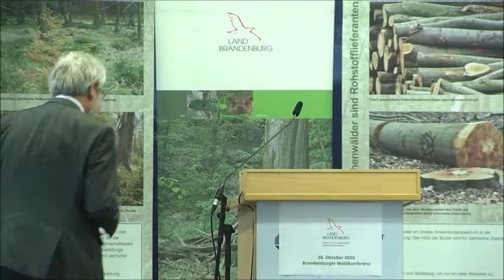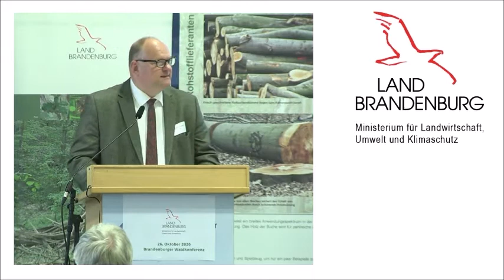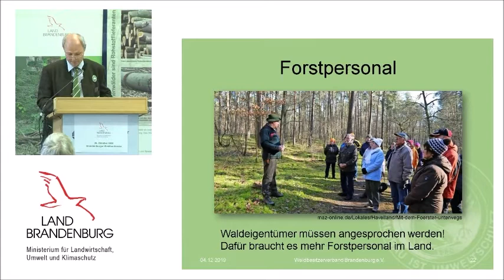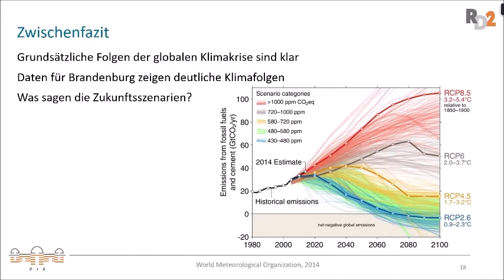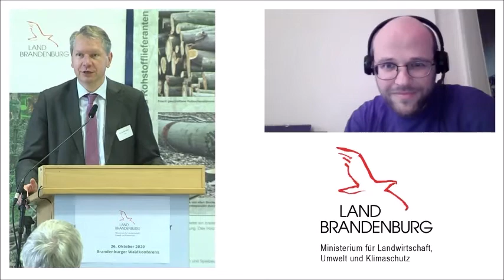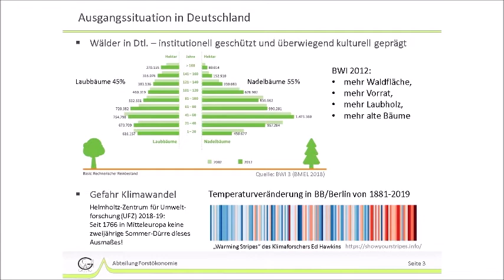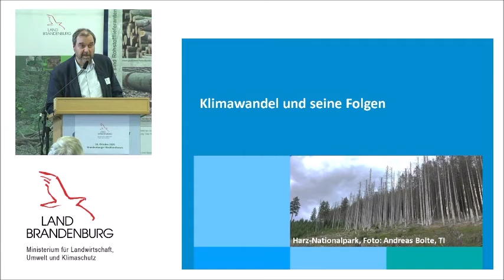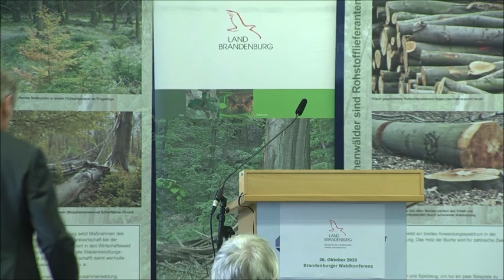Grußworte und Vorträge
Brandenburger Waldkonferenz 2020 - Grußworte und Vorträge:

- Die Situation des Brandenburger Waldes (Martin Hasselbach, Forstausschuss bei der obersten Forstbehörde)
- Brennendste Probleme der Forstwirtschaft aus Sicht der Waldeigentümer (Thomas Weber, Waldbesitzerverband Brandenburg e. V.)
- Daten und Prognosen zum Klimawandel in Brandenburg (Dr. Christopher Reyer, Potsdam-Institut für Klimafolgenforschung)
- Waldentwicklung und Ökosystemleistungen im Klimawandel: erste waldökologische Ergebnisse und Schlussfolgerungen aus Brandenburg (Prof. Dr. Pierre Ibisch, Hochschule für nachhaltige Entwicklung Eberswalde)
- Vergleich alternativer forstlicher Bewirtschaftungskonzepte (Prof. Bernhard Möhring, Institut für Forstökonomie der Uni Göttingen)
- Anpassung von Brandenburgs Wäldern an Klimawandelrisiken (Prof. Dr. Andreas Bolte, Institut für Waldökosysteme am Thünen Institut)